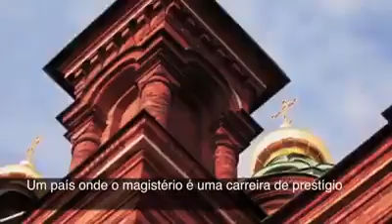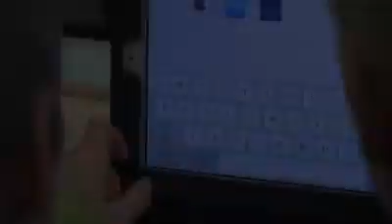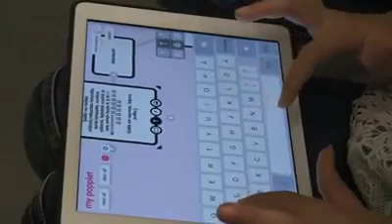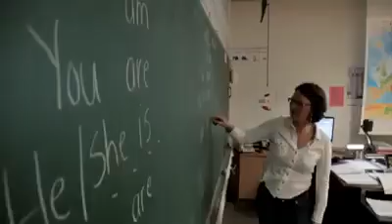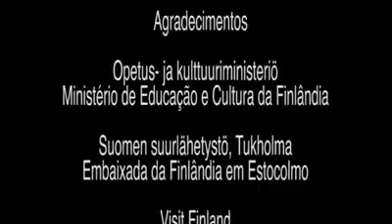Que sonho distante para o Bradil!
Recebido pelo WatsApp